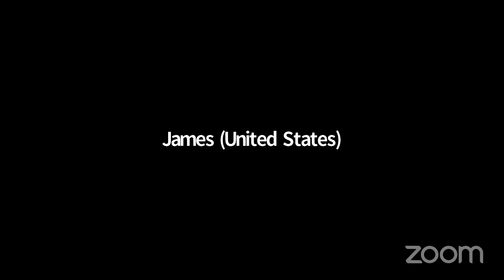James Green's English Classroom July 18, 2022